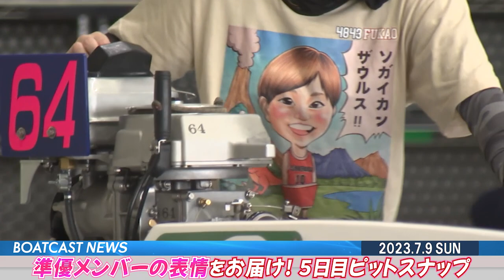準優メンバーの表情をお届け! ５日目ピットスナップ│BOATCAST NEWS 2023年7月9日│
準優メンバーの表情をお届け! ５日目ピットスナップ
桐生ヴィーナスシリーズ 5日目ピットの様子をご覧ください！